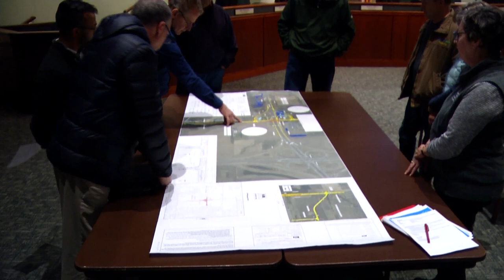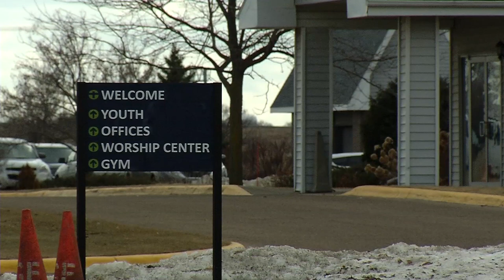Church Must Change Address for 169 Interchange Project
For the city of Brooklyn Park it’s a sign of progress. After a lengthy wait, the city is finally getting a coveted interchange at Highway 169 and 101st Avenue.

“This interchange is a critical link in that entire system,” said Jesse Struve, Brooklyn Park’s city engineer. “It’s nice to have a full funding package and to move on. We spent a lot of years obtaining grants and assistance to the tune of $23.5 million.”

The total tab is $28.2 million. Construction starts in October or November and finishes in the fall of 2020. It includes a bridge over the highway.

“It will be a full access folded diamond,” Struve said. “Meaning the exits from 169 and entrances will be north of 101st.”

Business Boost
The interchange is a key piece of Brooklyn Park’s northwest business quadrant.

“As businesses move into that area we have to supply the road infrastructure to move people in and out of that area,” Struve said.

However, not everyone is giving the interchange their initial blessing.

“As a church and an organization, we lose the most prime real estate in that transaction,” said Joe Boyd, pastor at Grace Fellowship Community Church.

Grace Fellowship is located at the junction of Highway 169 and 101st Avenue.

Pastor Boyd says he’s all for progress, but is concerned about the current proposal.

“The city would be taking two entry points,” Pastor Boyd said. “In exchange we get one entry point, which creates a concern for safety because we literally have thousands of people who come through this property and this building on a weekly basis.”

Church to Get New Address
The church is also getting a new address. Instead of being on 101st, Grace would technically be on the future Xylon Street.

“We don’t change our location, but we change our identity and our position,” Pastor Boyd said. “So all of our signage will have to change. That’s a huge collateral expense. We will also have to make major changes on how you find them on cell phones. Literally GPS.”

Pastor Boyd is optimistic the city will give them an additional access point to make things right for both parties.

“I believe God’s so good that he can work it out so we can work through anything.”